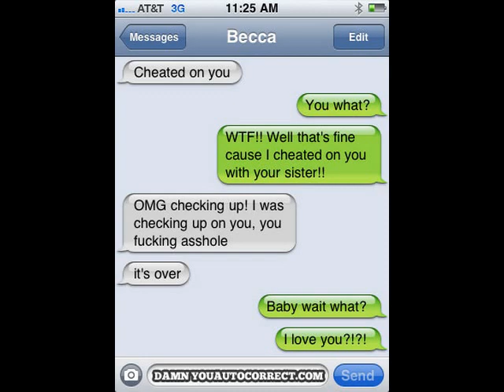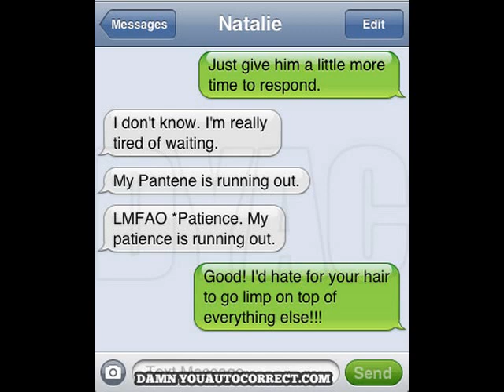Funny iPhone's Auto-correct Mistakes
Funny iPhone's Auto-correct Mistakes, the best funny auto-correct mistakes in iPhone, hilariously  funny auto-correct mistakes